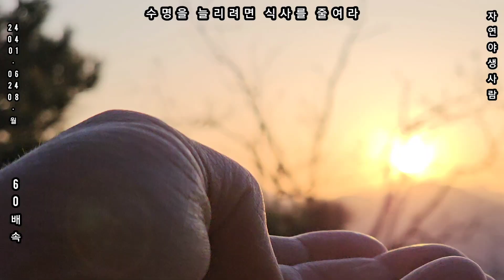*20240401*월*음력02월23일ㆍ마스크ㆍ피티병ㆍ참꽃진달래꽃생강나무꽃ㆍ타임랩스영상ㆍ슬로ㆍ곤줄박이ㆍ진박새ㆍ직박구리ㆍ에이스과자.산새ㆍ산정상일출ㆍ야생자연인간ㆍ날갯짓버드피딩?아침낮달?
*20240401*월*음력02월23일ㆍ마스크ㆍ피티병ㆍ참꽃진달래꽃생강나무꽃ㆍ타임랩스영상ㆍ슬로ㆍ곤줄박이ㆍ진박새ㆍ직박구리ㆍ산정상산새ㆍ산정상일출ㆍ야생자연인간ㆍ날갯짓소리ㆍ버드피딩?아침낮달?